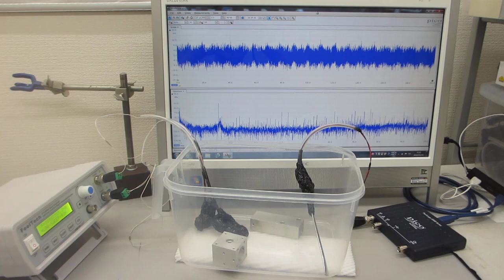オリジナル超音波プロ－ブによる、１－１００ＭＨｚの表面弾性波を非線形制御する実験（メガヘルツのスイープ発振とパルス発振の組み合わせ技術）